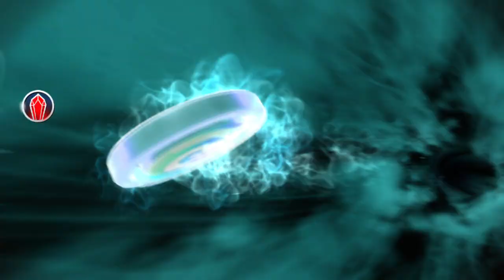Skylanders Trap Team Chapter 1 Soda Springs (NO TRAPS)